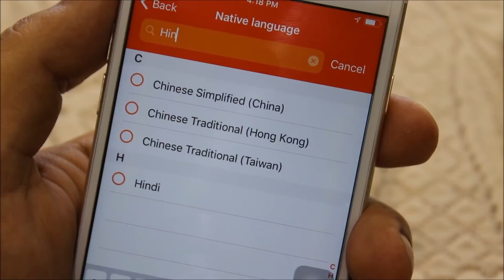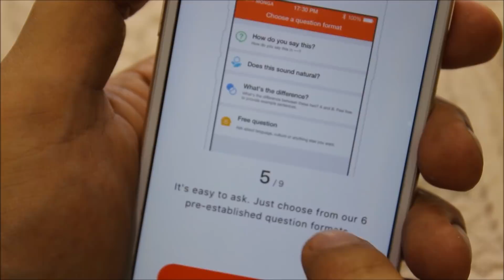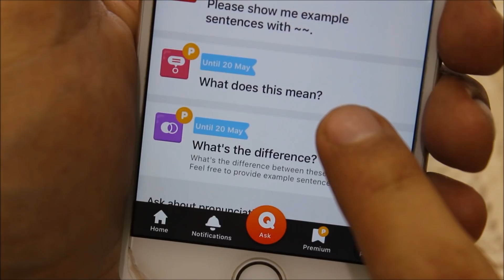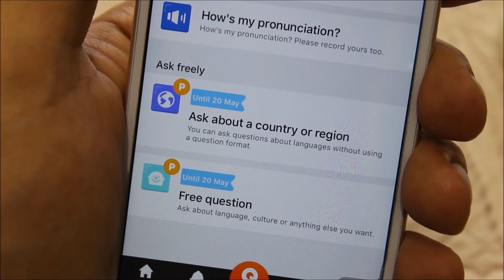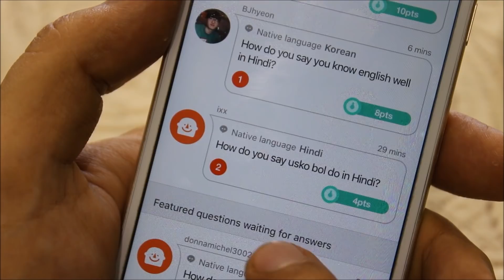How to Improve English Speaking, Reading & Writing | Awal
If you want to be fluent in English speaking, reading & writing, I am going to tell you an easy way for English practice, so that even a beginner can do it alone.

is a Free Hindi Life Changing Videos Channel to raise your Success and Happiness level through motivational speech, self help lectures and personality development class by Ts Madaan. This channel also shows health videos by Ms Pinky Madaan and Free English Speaking Course by various Indian trainers like Awal, Neeru Malik, Suresh Kumar and many more, for students to study, learn and practice vocabulary, grammar, etc. Our spoken english classes help you to become confident and have a conversation fluently when you talk to someone. In this english speaking lesson, know how to speak english, write english, read english through best english learning app.